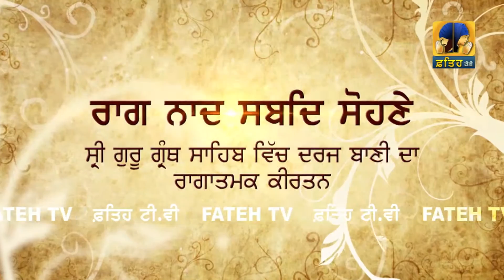Fateh Tv | Padam Shri Bhai Nirmal SIingh Ji Khalsa | Uteth Sukhiya | HD